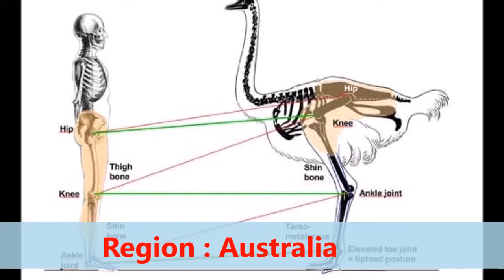Most Dangerous birds in the world 2019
The list below highlights some of the world's most dangerous birds.
Cassowary (Casuarius) southern cassowarySouthern cassowary (Casuarius casuarius)
Ostrich (Struthio camelus)
Emu (Dromaius [or Dromiceius] novaehollandiae)
Lammergeier (Gypaetus barbatus)
Great horned owl (Bubo virginianus)
Barred Owl (Strix varia)

You will see in this list that size does matter with some of the most dangerous birds being bigger than the average man. But size and strength isn’t the only weapon in the killer bird’s armoury. Dagger-sharp beaks, crushingly powerful claws and even poison are all on the list not to mention strength in numbers. Anyone who has been dive-bombed by angry crows or seagulls will know about this, as will anyone familiar with the classic movie “The Birds“